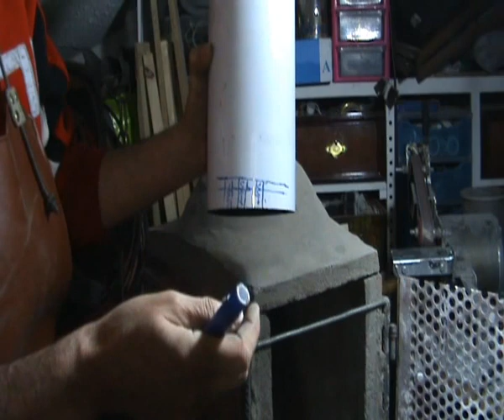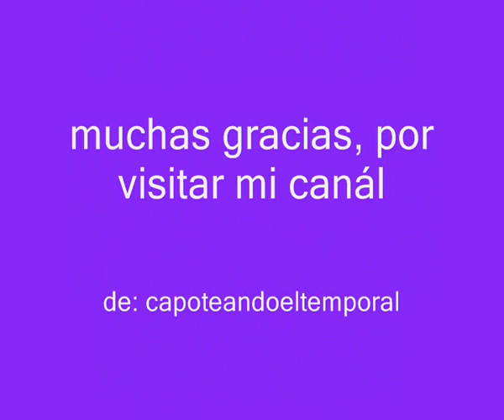construcción de una mini fragua casera (presentación)(1 de 5) Building a homemade forge mini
(este video he tenido que re-subirlo por motivos ajenos a mi voluntad...pero aún así pido disculpas). y aprovechando que el pisuerga pasa por valladolid...estaba yo diciendo que esta fragua o acaba conmigo, o yo con ella (espero sea lo segundo)jajaja, en algún momento tenia que presentarla y bueno... a grandes rasgos describo, los avances que ya tenía hechos. ( Building a homemade forge mini...(this video I had to re-upload it for reasons beyond my control ... but still I apologize) and making the passes pisuerga valladolid ... I was saying that this forge or just me, or I with her (I hope is the latter) lol, sometime had to present it and well ... describe broadly, progress was already made ​​...